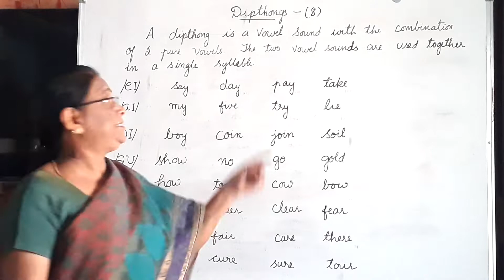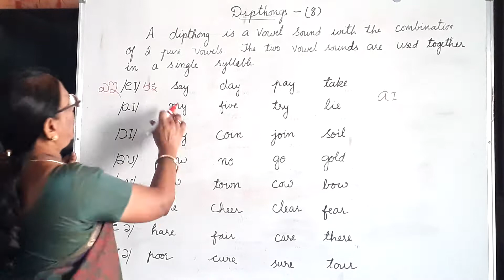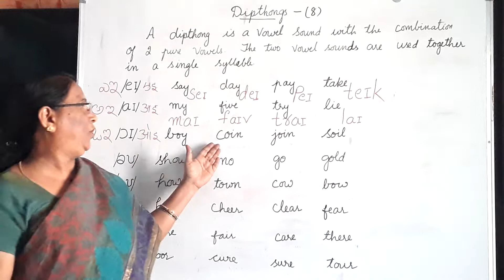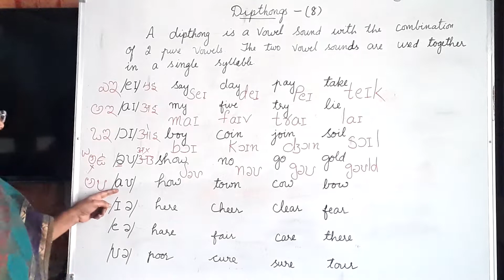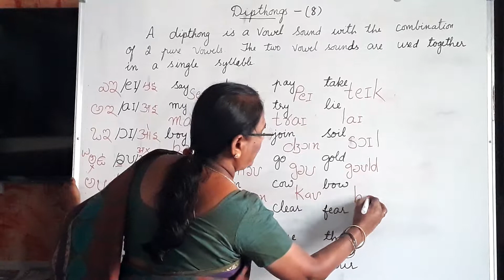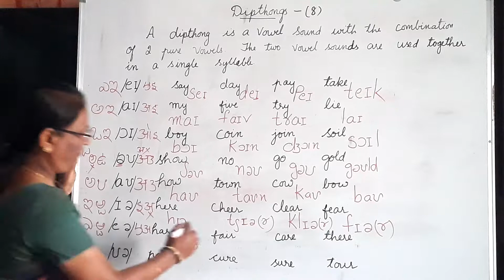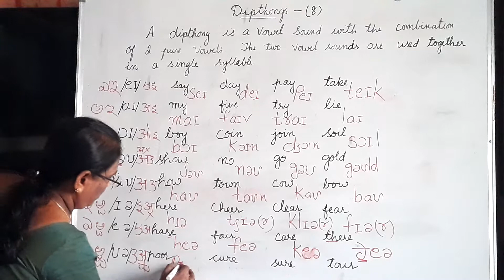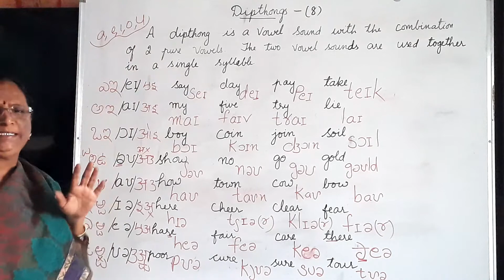PHONETIC TRANSCRIPTION OF(DIPTHONGS-8) English with Jyothichiliveri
Hai everyone